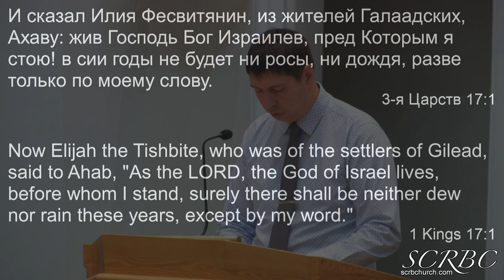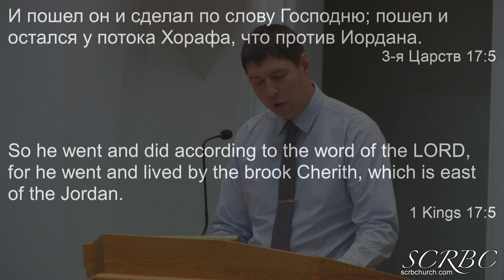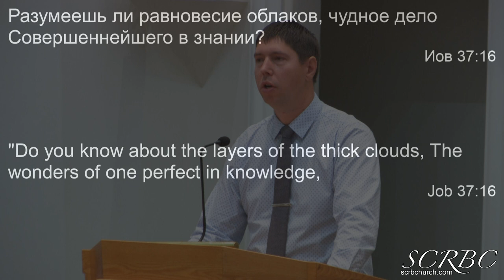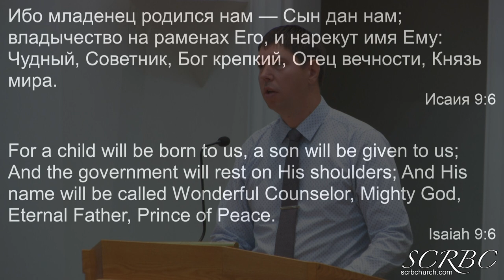2019 08 25 Божий Человек. П. Гальченко